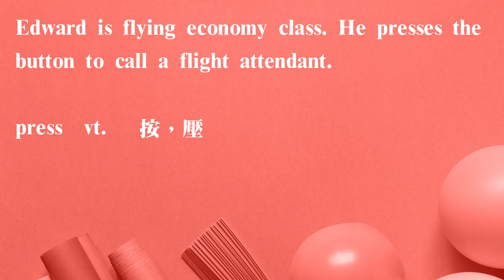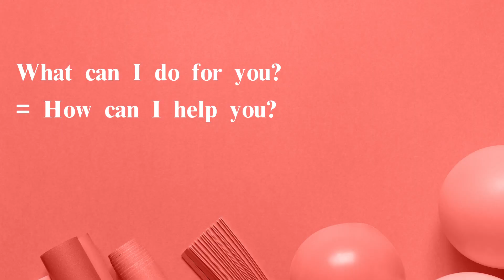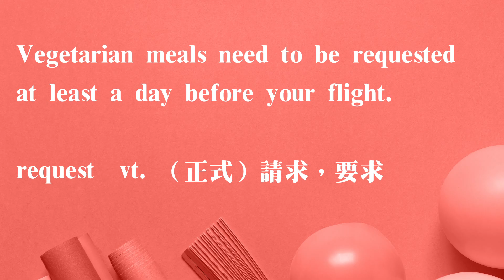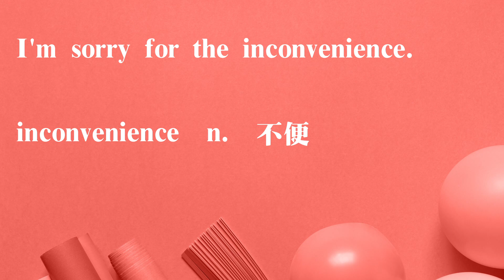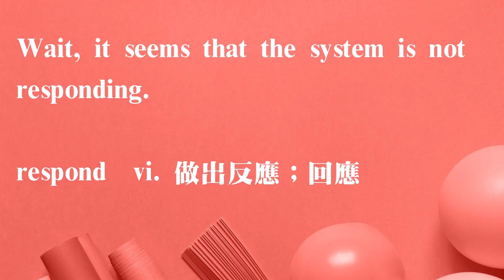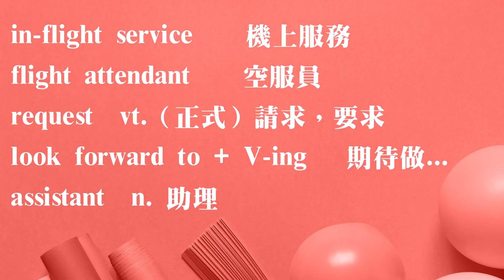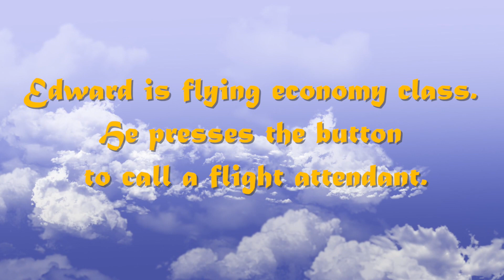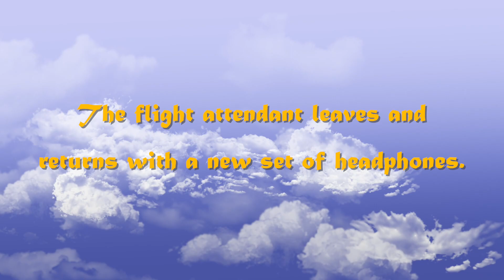《先生，您還需要什麼呢？》 2020.10.28 常春藤生活雜誌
In-Flight Service

先生，您還需要什麼呢？

Travel English觀光英語 1091028 pp.58~59

講師 :  Stephen &  Minnie

♦  FB 粉絲團   ♦

♦  LINE  ♦